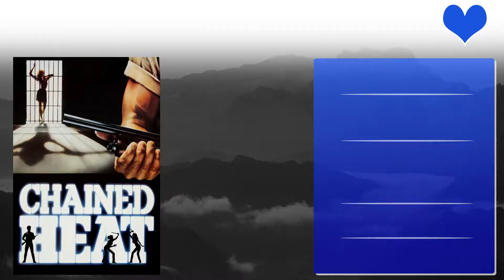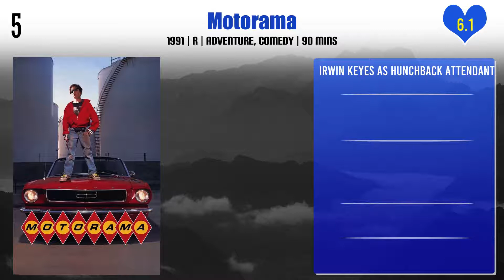Irwin Keyes Top 10 Movies | Best 10 Movie of Irwin Keyes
Top 10 Movies of Irwin Keyes

Find the list of movies by Irwin Keyes you can find more information, movie trailers, posters, reviews, youtube links in below link.

Pl. Comment down your favorite movie of Irwin Keyes